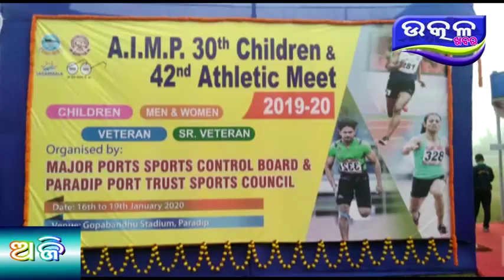interport Annual athelatic meet - Ajira Odisha Utkal Khabara